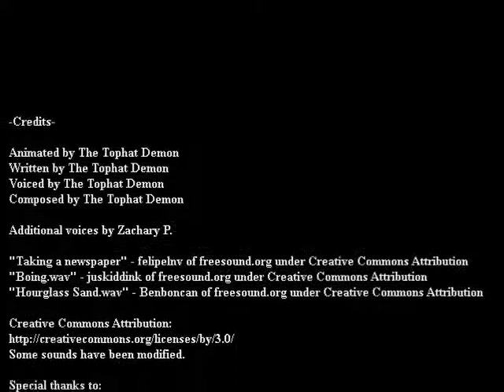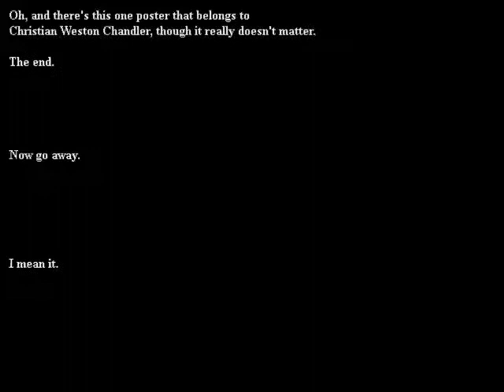The Cronikles: Macguffin (1/3)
WHAT TAZERS?